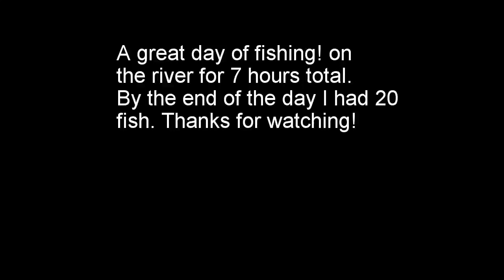Fly fishing the blue river Silverthorne Colorado 07/16/18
Fly fishing the Blue River July 16 2018